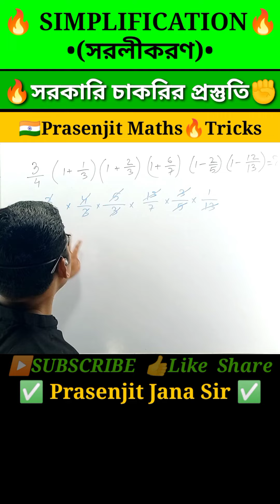simplification সরলীকরণ shorts reels viral wbcs ssc psc wbp